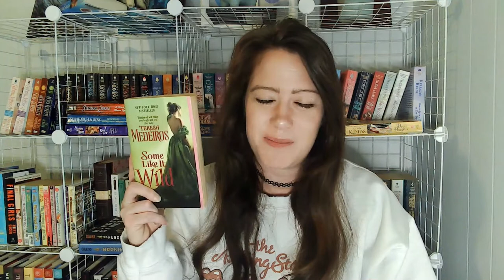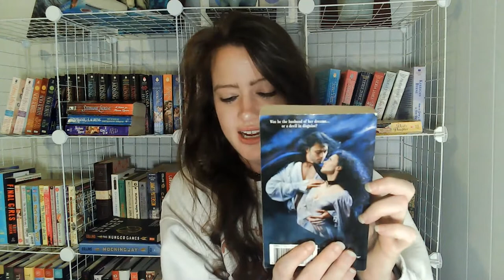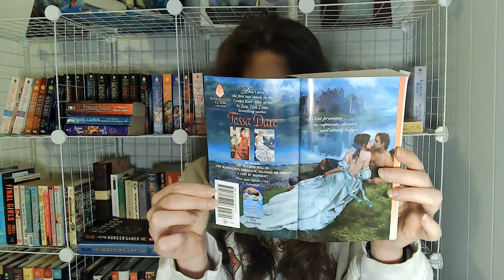Historical Romance Reader Book Tag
Thank to Jess from peavelovebooks for creating this tag!

THE QUESTIONS
1. What was the first historical romance you ever read?
2. What was the last historical romance you read?
3. Who is an underrated historical romance author you wish more people read?
4. Who is a historical romance author you haven't read yet but need to?
5. What historical romance would you recommend to people who are new to the genre?
6. What is your favorite historical romance of all time?
7. Do you prefer new or old school historical romance?
8. What are your favorite historical romance tropes?
9. What are your favorite historical romance settings?
10. What is the oldest historical romance you own?
11. What is you favorite stepback you own?
12. What historical romance releases that you are excited for?
13. What creators do you follow for historical romance recommendations?